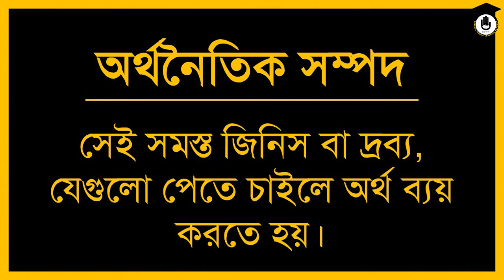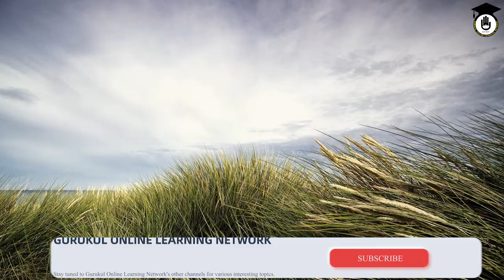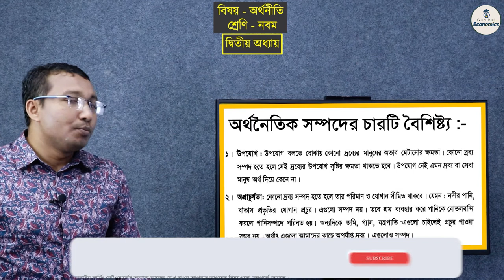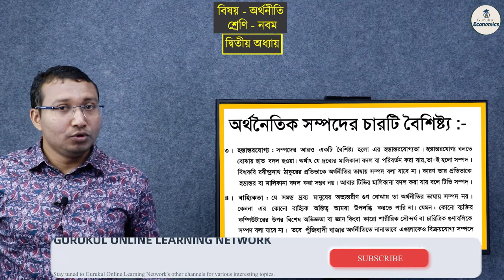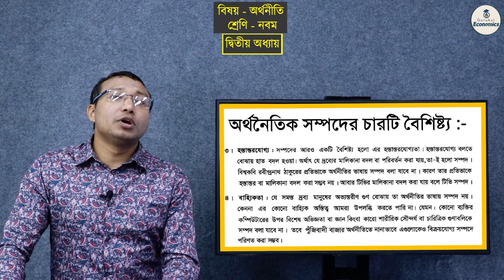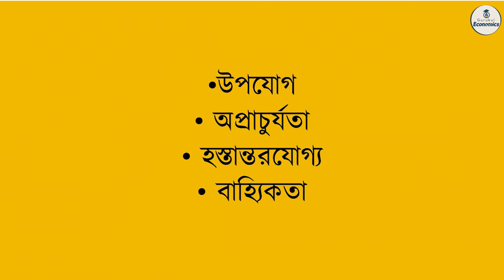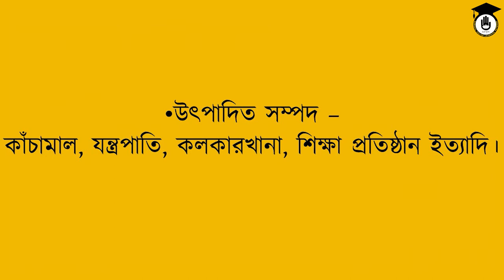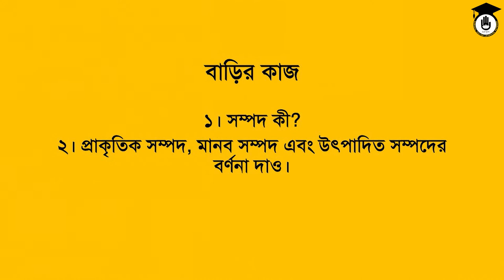SSC Class 9 10 Economics, Chapter 2-অর্থনৈতিক সম্পদ কী ও সম্পদের শ্রেণিবিভাগ (1/7)। অর্থনীতি গুরুকুল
শ্রেণী : নবম ও দশম (৯ম ও  ১০ম)
বিষয় : অর্থনীতি
অধ্যায় : দুই (২)
অধ্যায়ের বিষয় : অর্থনীতির গুরুত্বপূর্ণ ধারণাসমূহ
পর্ব : ১

অর্থনৈতিক সম্পদ কী ও সম্পদের শ্রেণিবিভাগ [What are economic resources? And asset classification] আজকের ক্লাসের আলোচ্য বিষয়। অর্থনৈতিক সম্পদ কী ও সম্পদের শ্রেণিবিভাগ [What are economic resources? And asset classification] ক্লাসটি এসএসসি বা ৯ম ও ১০ম শ্রেণীর (SSC Class 9 10), অর্থনীতি (Economics) বিষয়ের ২অধ্যায় (Chapter 2) এর পাঠ। এই অধ্যায় নিয়ে আমাদের ৭ টি পর্বের ক্লাস রয়েছে। আজ ১ম পর্ব।

অর্থনৈতিক সম্পদ কী ও সম্পদের শ্রেণিবিভাগ [What are economic resources? And asset classification] ক্লাসটি নিয়েছেন অর্থনীতির শিক্ষিক মোঃ সাইফুল ইসলাম।